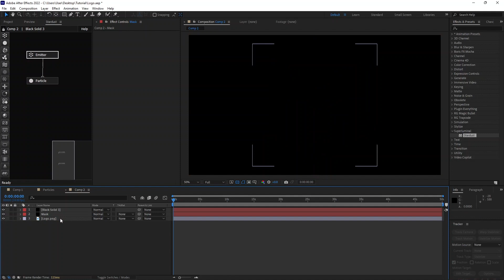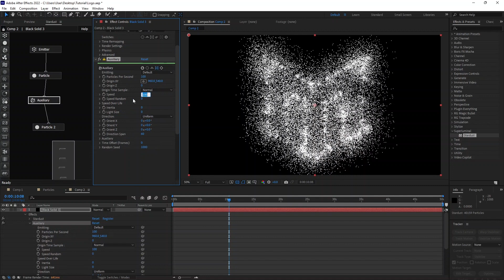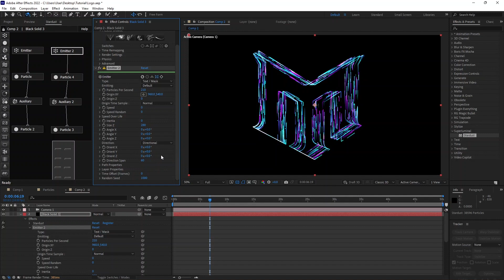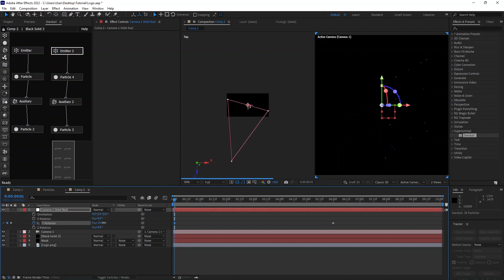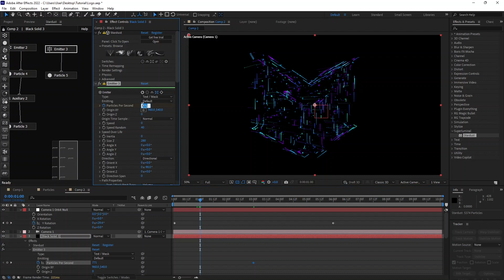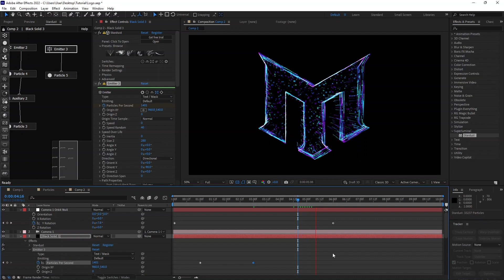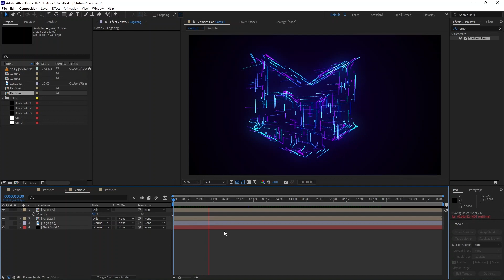After Effects Tutorial - Digital Logo Stardust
After Effects Tutorial - Digital Logo
Stardust Plugin